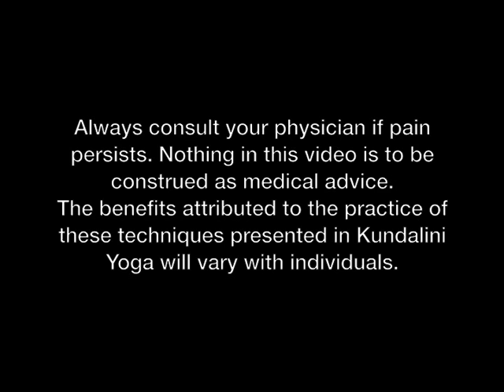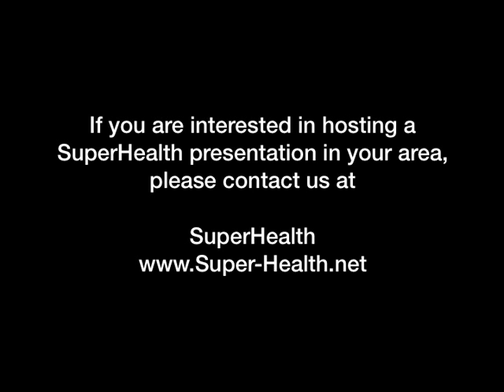Yogi Bhajan Speaks About Stature, Inspiration for Kundalini Yoga Teachers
Yogi Bhajan lecture in Los Angeles, CA, November 3, 1998

Excerpt: "Because your problem in life is not you. Your problem in life is your challenge to your own stature. Some things do challenge your stature. Some things do challenge your alertness. Some things do challenge your spirit. This world itself needs a new teaching, new structure and new instructions for human. That is everyone has to have a stature. Stature can be trusted. Stature is a tested personality of independent understanding and it has the strength of Infinity. That's what it is."

This lecture is presented by SuperHealth. These training programs incorporate yoga and yogic science to provide individuals a direct experience for the excellence of the self as well as practical tools to share with others.

The footage from this video was transferred to digital media from VHS tape. Tape to digital transfer, video editing, quality and color adjustments provided by Focus on the Spirit Productions ™ .

© the Teachings of Yogi Bhajan